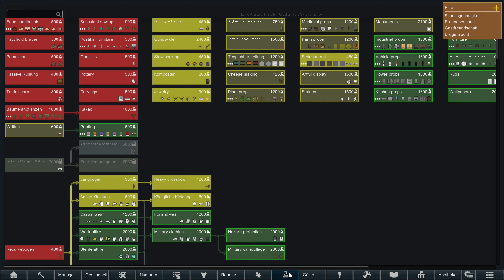RIMWORLD 1.2 - #36 R.I.P. Sinikka - Royalty DLC - Let's Play - Deutsch